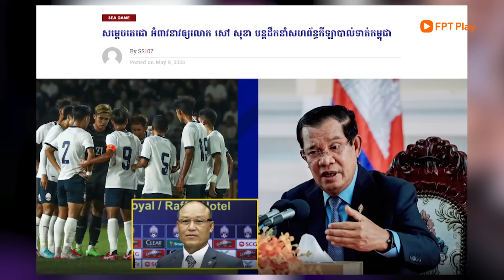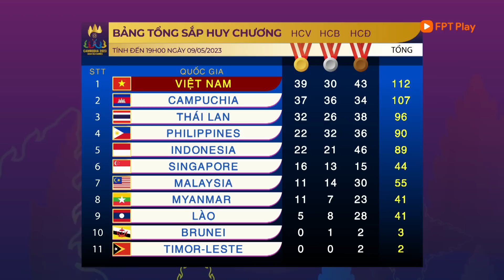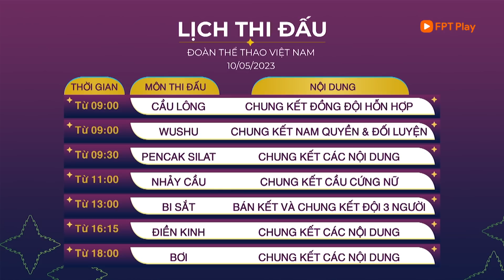NGUYỄN THỊ OANH TIẾP TỤC "VÔ ĐỐI" TẠI SEA GAMES, ĐT VIỆT NAM CHÍNH THỨC ĐI TIẾP | NHẬT KÝ SEA GAMES